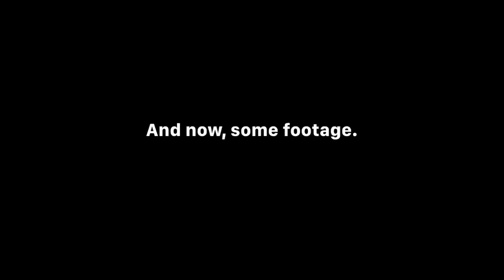NEW CAMERA and Cofounder Conflict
One example of cofounder incompatibility and what to do about it

footage of Soho and Greenwich Village, shot on my Canon m50.